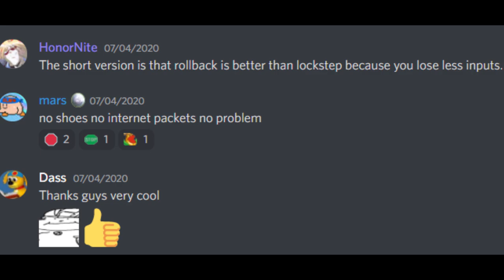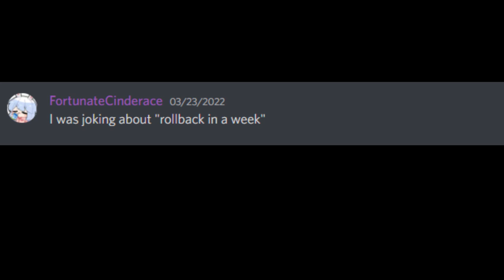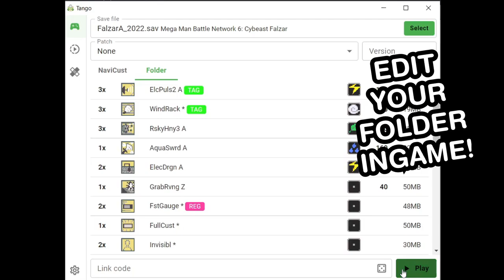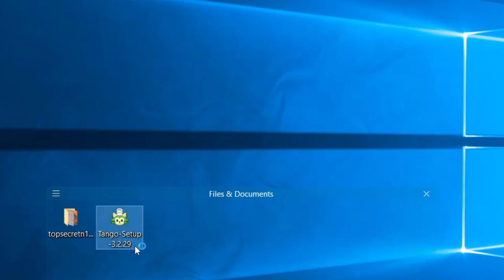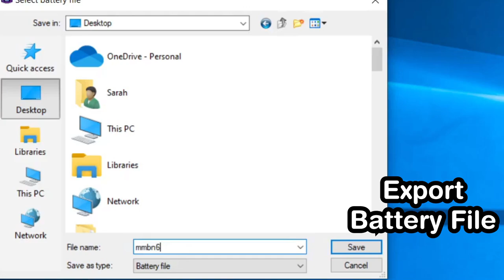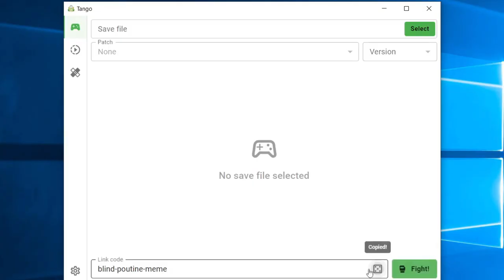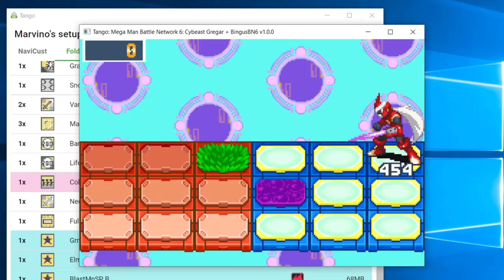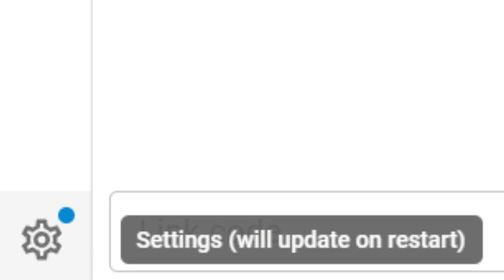[Guide] Rollback is here! How to Tango in the N1GP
The N1GP is the premiere international online competitive community for Mega Man Battle Network 6, originally released for the Game Boy Advance.

This video covers the brand new Tango rollback client that now supports Mega Man Battle network 3, Mega Man Battle network 4, Mega Man Battle network 4.5, Mega Man Battle network 5, and Mega Man Battle Network 6 for fast, smooth and lagless gameplay.

to enter and play!

What is rollback?

How to legally dump your own ROMs from your cartridges

Wii U & European ROM compatibility patches, and 100% save files are in our community drive!

Timestamps:

0:00:00 Intro
0:03:19 SPEEDRUN SETUP
0:04:29 1. What is rollback? What does it mean for the N1GP?
0:05:32 2. Download and System Requirements
0:06:12 3. Installing Tango and setup process with ROMs
0:07:53 4. Playing and Patching plus matchmaking
0:12:02 5. Tango replay system and how to process out your videos
0:13:01 6. Settings, auto-updating, manual updating
0:14:37 7. Troubleshooting